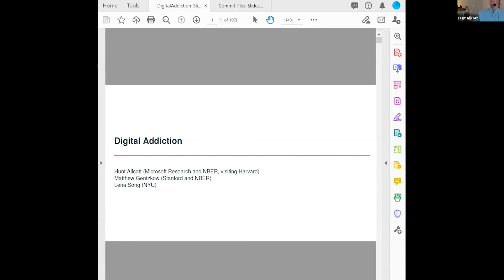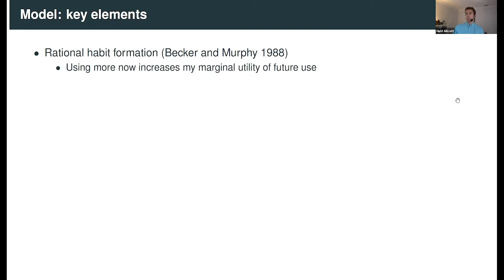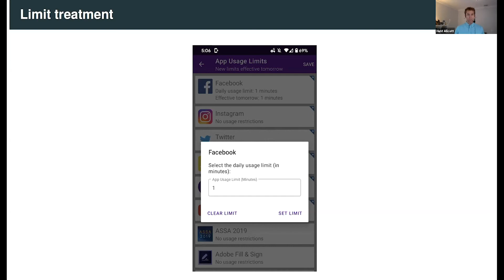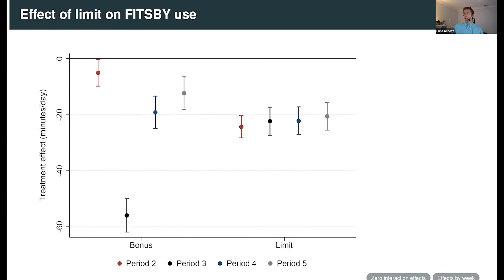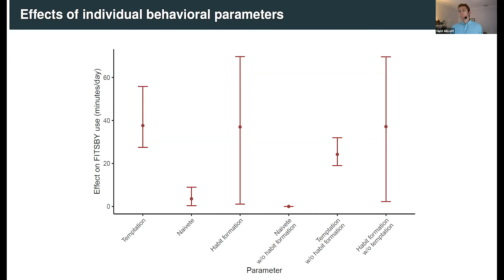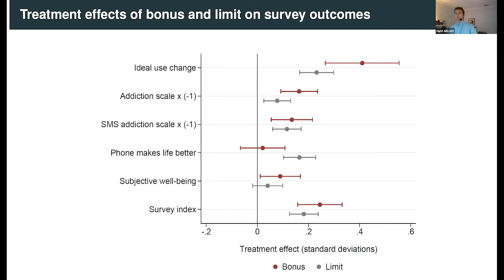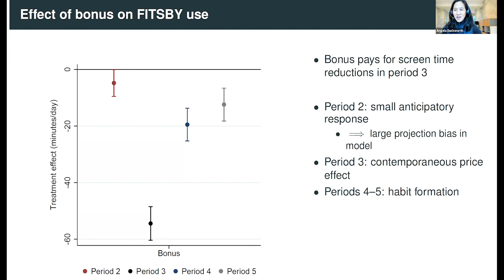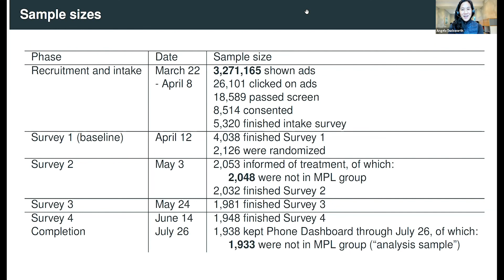Digital Addiction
BCFG October 26, 2020 virtual seminar featuring Hunt Allcott